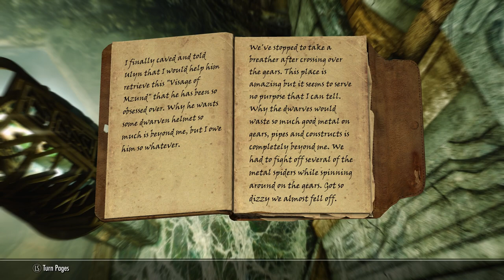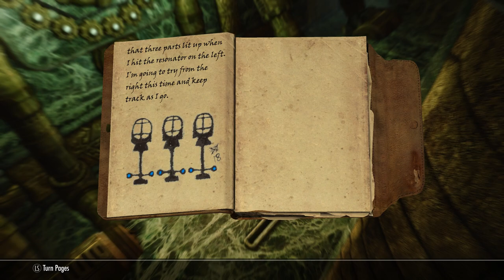Skyrim SE [Modded]: Ancient Technology Pt.2 - Dawnguard DLC Ep.94 (4K Ultra HD)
A black Breton. Half Redguard and Half Breton.  An illusionist, a thief, an assassin. The leader of the Thieves Guild and Dark Brotherhood.  In a world without the Dragonborn Mandrake strives destroy anyone that opposes him.

Main Installed Mods:

1.  Total Character Makeover by Scarla
2.  TRUE EYES SE by JimtownIrish
3.  Vivid Weathers Special Edition by Mangaclub - Doodlezoid
4.  Transparent and Refracting Icicle and Frost Atronach by Skysan4298
5.  Footprints by jonwd7
6.  Enhanced Blood Textures by dDefinder
7.  Static Mesh Improvement Mod SE by Brumbek
8.  Cinematic Fire Effects 2 HD SSE edition by Ichibu
9.  Visual Animated Enchants by L3st4t
10. RUSTIC CLOTHING - Special Edition by Gamwich
11. Realistic Water Two by isoku
12. Skyrim 2017 Textures by Pfuscher aka Zerwas1
13. ApachiiSkyHair SSE by Apachii
14. ELECTRIFY S.E. by ramccoid
15. Nordic Snow (aka HQ Snow Texture) by Erik1988
16. RUGNAROK - Special Edition by Gamwich
17. PELTAPALOOZA - Special Edition by Gamwich
18. RUSTIC COOKING - Special Edition by Gamwich
19. XxAwesome_PotionsxX SSE by Lucifonxx
20. DRAUGR by Kajuan
21. TROLL by Kajuan
22. DRAGON PRIEST by Kajuan
23. NoFog by AikMALAik
24. Lanterns of Skyrim SE by MannyGT
25. CC's Enhanced Ore Veins SSE Edition by ClearanceClarence
26. Thieves Guild Armor HD revival
27. True HD Nightingale
28. Dark Brotherhood Armor Male 2k
29. NobleSkyrimMod HD-2K
30. SkyrimSE Re-Engaged ENB by firemanaf

Gameplay Tweaks
31. Alternate Start - Live Another Life by Arthmoor
32. Unofficial Skyrim Special Edition Patch by Arthmoor
33. Diverse Guards Skyrim by Winterlove
34. Open Faced Guard Helmets - Special Edition by ShinGouki
35. Magical College of Winterhold by Sable17
36. The Paarthurnax Dilemma by Arthmoor
37. Ars Metallica - Smithing Enhancement by Arthmoor
38. Immersive Patrols SE by Scrabbulor
39. Dominions More Redguards by Arron Dominion
40. Dominions More Orcs by Arron Dominion
41. Dawnguard Delayed Level 40 by grazman
42. The Skillful Chef - Cooking Pots and Ovens give Skill - SE by UWShocks
43. Treebalance - Speech Tree by Kevin Fitzgerald
44. True Dragon Born(by GIndustries) Special Edition by GIndustries
45. Longer Lasting Bound Weapons by crisdiaz
46. Slow and Freeze Time Spells by TwinCrows
47. No More Too Powerful by Killgore
48. NPC's Run and Walk at Your Pace by popcornsoda55
49. Realistic Ragdolls and Force by dDefinder
50. D13 Faster GET UP STAND UP animation vanilla friendly SSE by DarkAngel13 Argonil
51. Thundering Shouts - PC by straykat
52. Amazing Follower Tweaks-SE by Allie1718
53. VioLens - A Killmove Mod SE by Reko
54. Relationship Dialogue Overhaul - RDO SE by cloudedtruth
55. Immersive Sounds - Compendium by lazygecko
56. A Quality World Map - Vivid with Stone Roads by Chesko
57. Imperious - Races of Skyrim by Enai Siaion
58. Apocalypse - Magic of Skyrim by Enai Siaion
59. Pastel Map Markers by iTitoMix
60. No Fog on World Map by Old Nick
61. Summermyst - Enchantments of Skyrim by Enai Siaion
62. Run For Your Lives by Arthmoor
63. When Vampires Attack by Arthmoor
64. Point The Way by Arthmoor
65. HD Road Signs - 2K and 4K by Valius
66. Move it Dammit - for Skyrim S.E. by E10X11 - Original Mod by Apogee777
67. Bowlegged jump animation fix by mirap
68. Believable Crime Report Radius by Burnout6010
69. Realistic Weapon Reaches by DenassaG
70. Wearable Lanterns by Chesko
71. Optional Starting Spells by srcanseco
72. Unique Loot by MisterB1969
73. Nightingale Forever
74. SkyHUD - Beta by Fhaarkas
75. Dawnguard Protected Cities by kvatchcount
76. Cyrus - A Redguard Vigilant of Stendarr follower by maggiexstar